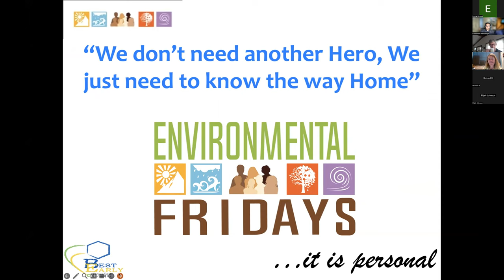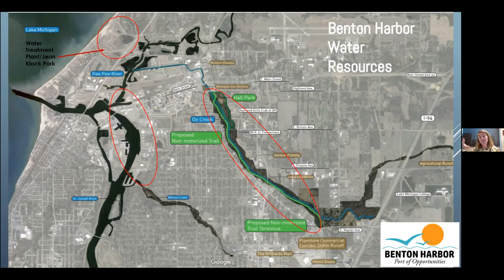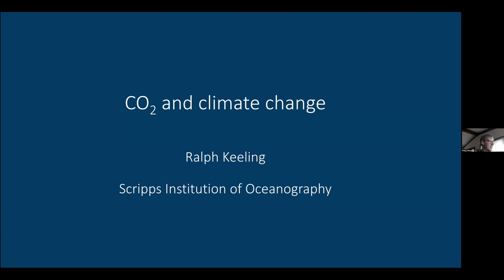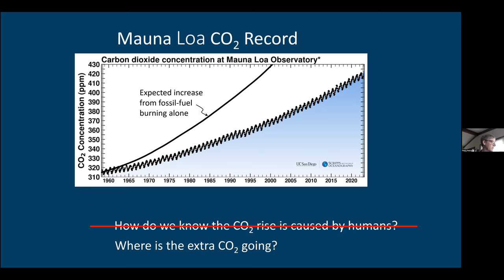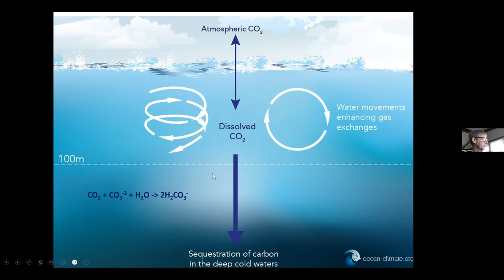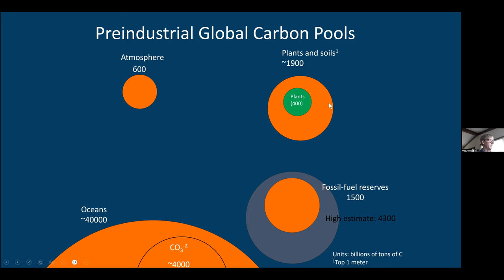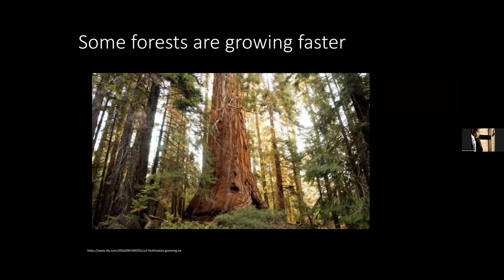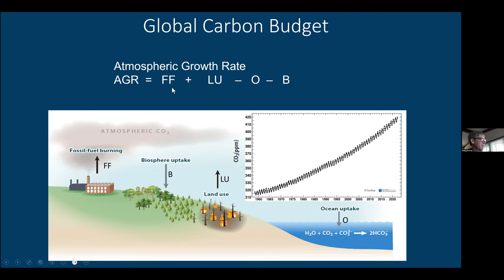Ralph Keeling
Season VI Episode 9: Carbon Dioxide and Climate Change